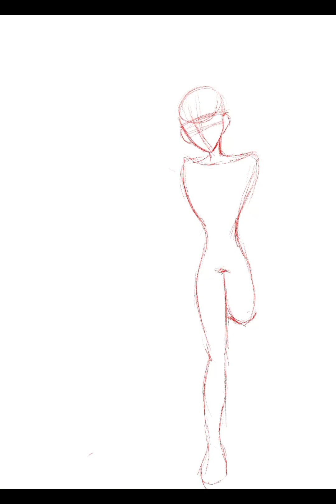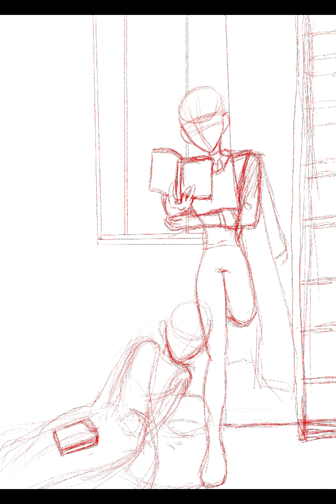Sparrow Draws RadioRabbit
RadioRabbit is just an OC x Alastor thing- I did it for fun.